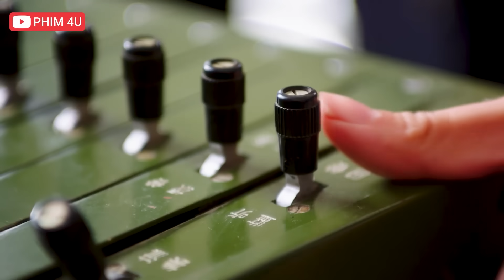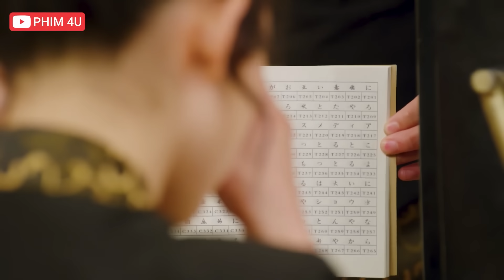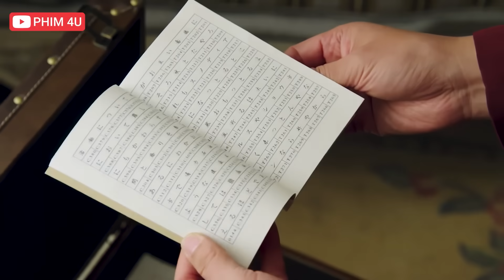Nữ Điệp Viên Xinh Đẹp Sập Bẫy Các Đặc Công Khiến Mật Lệnh Bị Tráo Đổi Mà Khô Hề Hay Biết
❖ Tên gốc: TÔI KHÔNG PHẢI ĐẶC VỤ

❖ Nội dung phim:
Bộ phim kể về cuộc đấu tranh của những con người bình thường trong thời kỳ Cộng hòa Trung Quốc và số phận mà họ phải đối mặt.
Tiết Vân Tẩm là người đáng tin cậy, luôn sẵn lòng yêu thương và giúp đỡ người khác. Từ nhỏ, anh đã phải đối mặt với những khó khăn khi cha mình bị bệnh nặng, gia đình tan vỡ và phải sống lang thang trên đường phố để kiếm sống. Cuộc sống bất ổn này đã định hình tính cách kiên cường và quyết đoán của Tiết Vân Tẩm.
Đoạn Tư Khê là một cô gái hiền lành và tốt bụng, mong muốn cuộc sống bình dị bên gia đình. Khi Tiết Vân Tẩm quyết định gia nhập quân đội để phục vụ đất nước, hai người đã hứa hẹn cùng nhau chiến đấu, nhưng sau đó họ bị tách rời vì một biến cố không may.
Mười năm sau, hai người tình cờ gặp lại nhau, nhưng Tiết Vân Tẩm đã bị Mã Hữu Long - sư phụ của anh, lấy lý do chính nghĩa để anh vu oan cho Đoạn Tư Khê..

👀 Bộ phim hứa hẹn nhiều tình tiết gây cấn đầy hấp dẫn, mời các bạn đón xem !